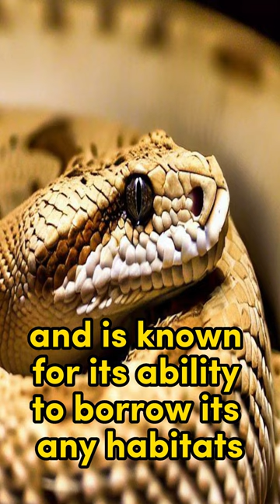Arabiansandboa snake rare green yellow trend red black short youtubeshort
Top 10 Rare Snakes Raresnakes #10
Blue-eyedleucisticpython
Black-headedpython
Sumatranshort-tailedpython
red-tailedgreenratsnake
Black-neckedspittingcobra
Black-headedbushmaster
Madagascarleaf-nosedsnake
Red-headedkrait
Black-tailedcribo
Meraukeblue-tonguedskink
Red-tailedboaconstrictor
Yellow-tailedcribo
White-lippedpython
Incahog-nosedsnake
Trans-Pecosratsnake
Californiared-sidedgartersnake
White-lippedtreeviper
Yellow-lippedseakrait
CentralAmerican coralsnake
Africanegg-eatingsnake
Black-headedpython
Long-nosedsnake
Black-headedcatsnake
Quill-tailedsnake
Sumatranshort-tailedpython
Yellow-blotchedpalm-pitviper
Cat-eyedsnake
Mossyleaf-tailed snake
red-tailedgreenratsnake
Satanicleaf-tailedgecko
Temminck'sground boa
Yellow-belliedseasnake
Blue-eyedleucisticpython
Black-headedpython